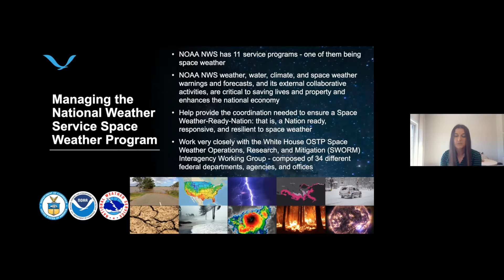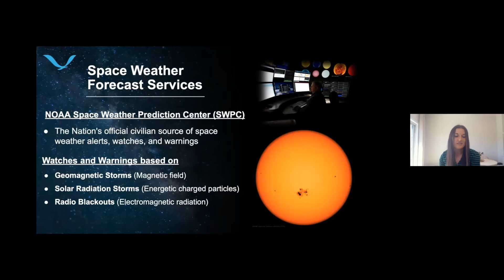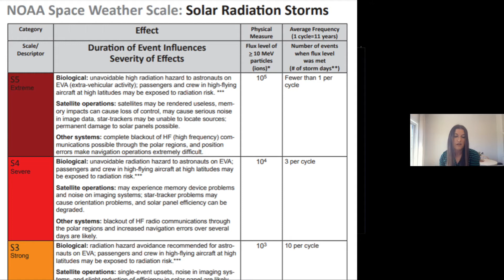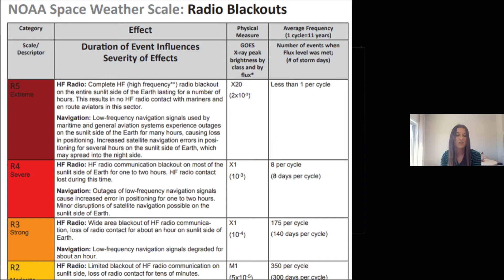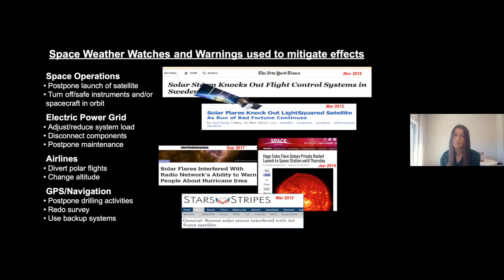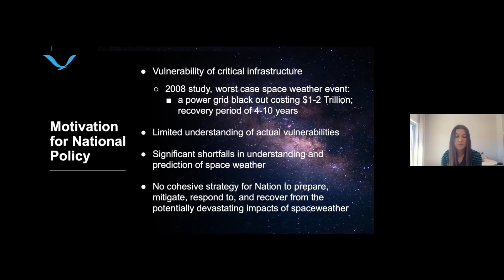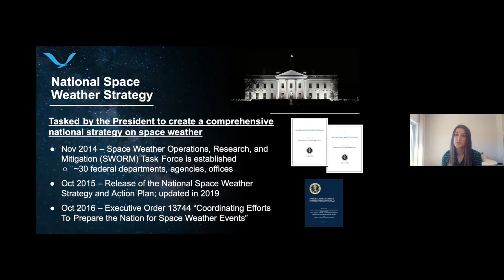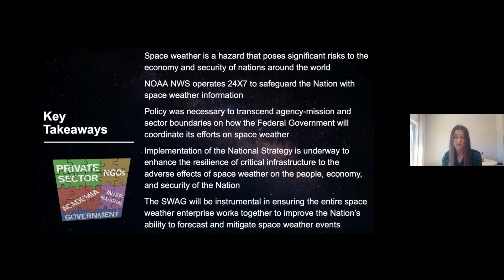Start Here for Space: There's Weather in Space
Dr. Jinni Meehan goes in depth on space weather in this episode of Start Here for Space.